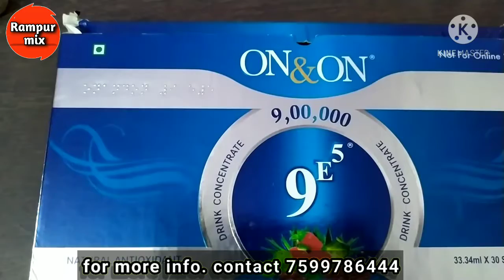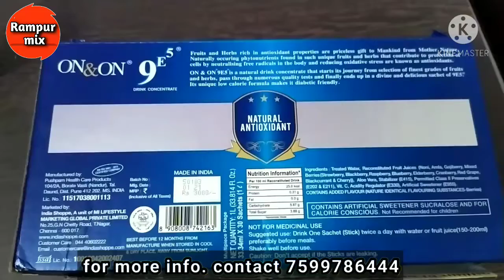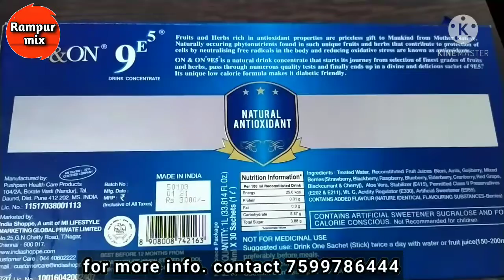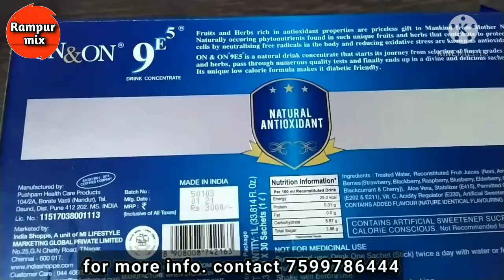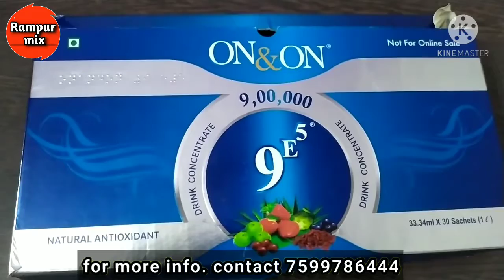MI ON & ON 9E5 AND OTHER PRODUSCTS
AYURVEDIC AND CERTIFIED BY AYUSHMAN